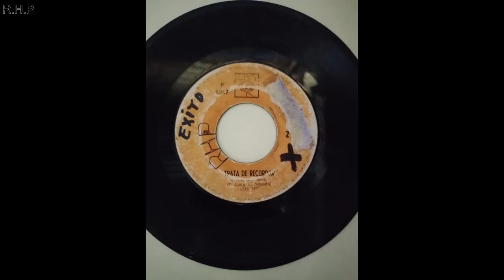Los In - Trata de Recordar (1967) (Lado A)